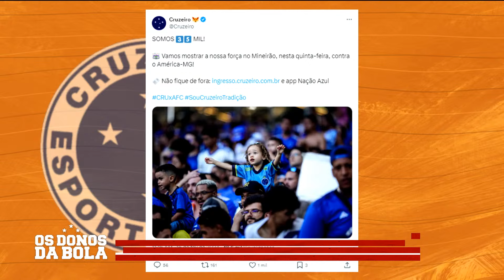CRUZEIRO RECEBE O AMÉRICA NO MINEIRÃO! CLÁSSICO OPÕE EQUIPES DE MELHOR FUTEBOL NO ESTADUAL ATÉ AQUI!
Cruzeiro e América se enfrentam nesta quinta-feira, no Mineirão, que vai receber grande público! Duelo vale liderança geral do Campeonato Mineiro!